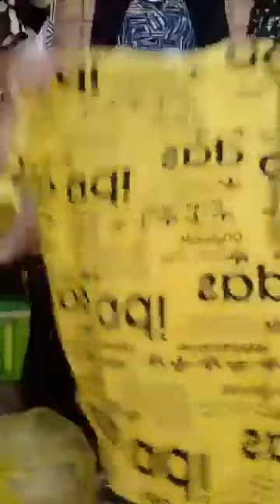Quần áo thời trang nữ nhiều màu sắc nhiều kích thước phù hợp với chị em đẹp (24)